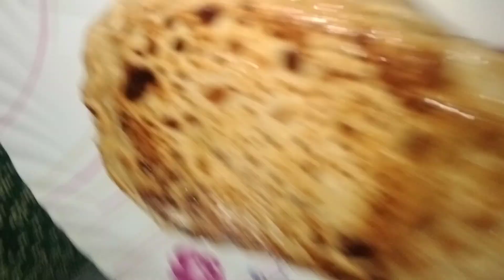parathe ki recipe 🥚😋 barish ke Mausam mein banaaiye aur khai hai